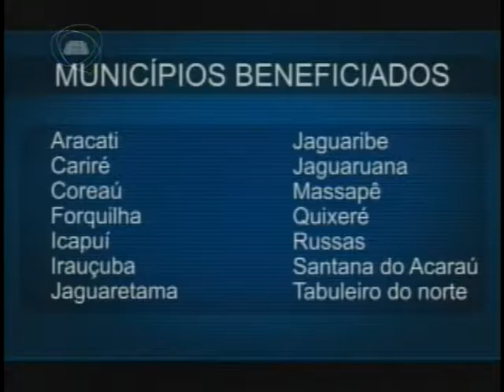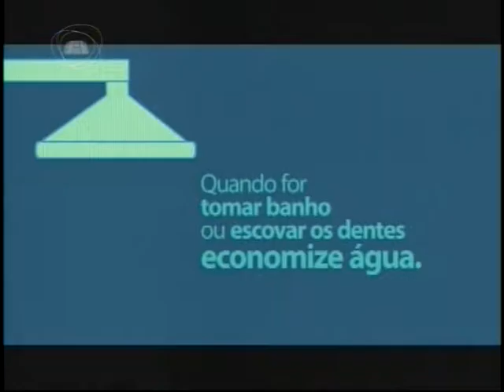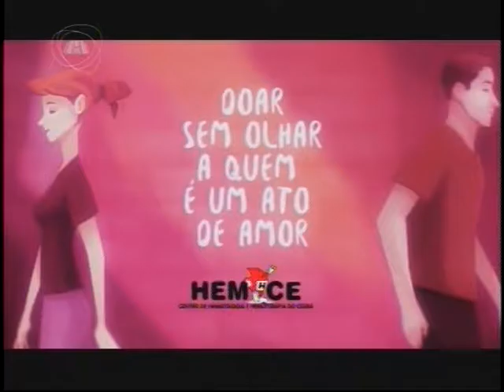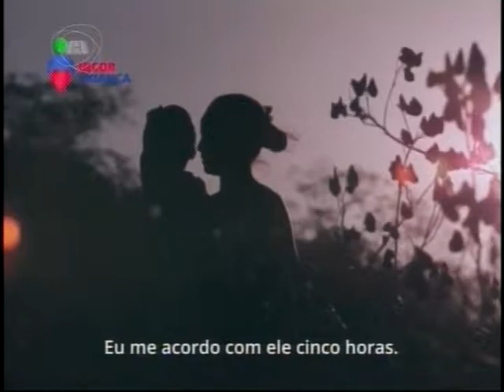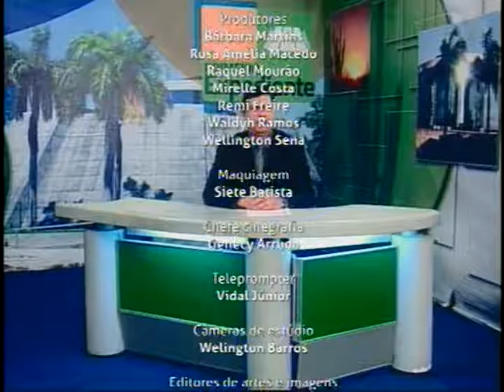TELEJORNALISMO | Primeiro Expediente 29/06/16